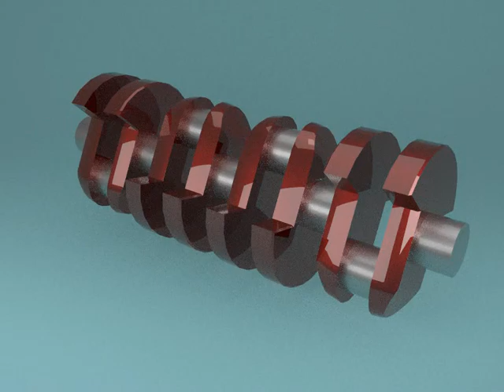Komp 1 8